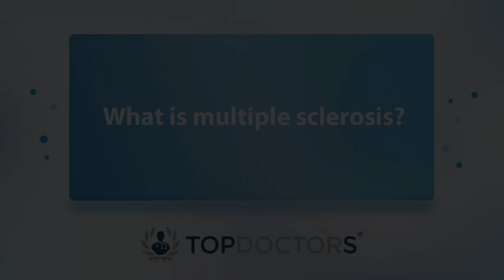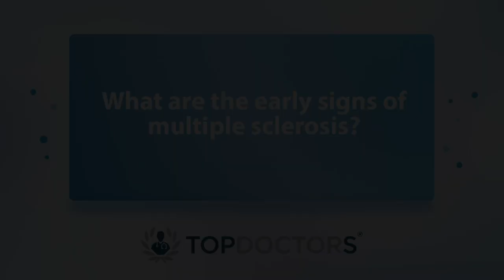What are the early signs of multiple sclerosis? - Online interview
In this interview, Dr Martin Wilson, a highly revered consultant neurologist, details what multiple sclerosis is, and outlines what the early warning signs of the debilitating illness are.

00:00 What is multiple sclerosis?
01:08 What causes multiple sclerosis? Does it run in families?
03:14 What are the early signs of multiple sclerosis?
05:16 When should you see a doctor?
06:18 How is multiple sclerosis diagnosed?

If you are interested in booking a consultation with Dr Wilson, you can do so by visiting his Top Doctors profile